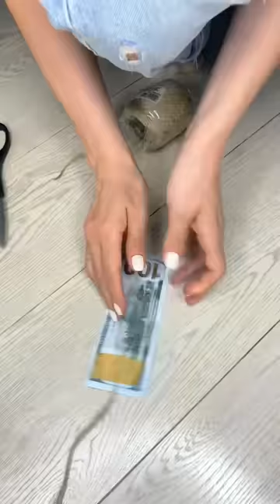It’s all for the sake of a jar of mushrooms 🤪🤣 khamitovy 👉 TikTok